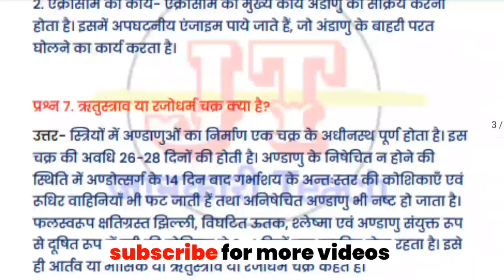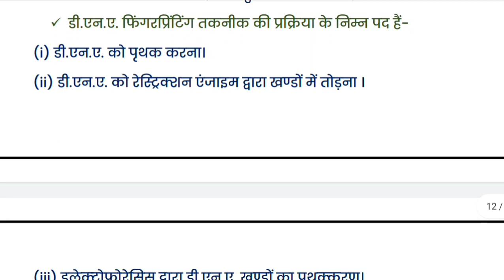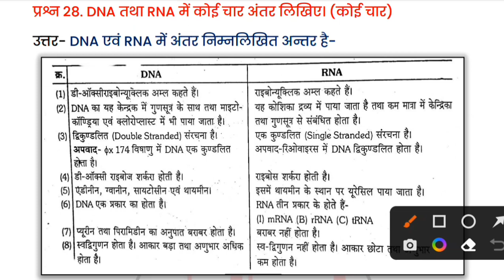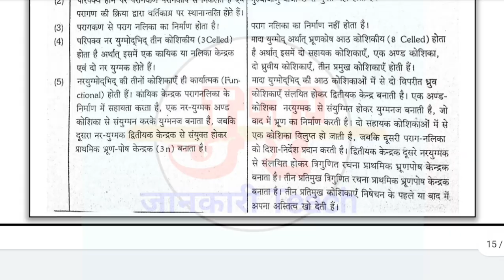Class 12th Biology Trimasik Pariksha Paper 2023 important question| कक्षा 12 बायलॉजी त्रैमासिक पेपर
Hello Students,
                           आज किस वीडियो में हमने कक्षा 12वीं विषय जीव विज्ञान के  4-अंकीय महत्वपूर्ण प्रश्न उत्तर कंप्लीट करें हैं क्योंकि त्रैमासिक परीक्षा के सिलेबस पर आधारित है इन्हें कंप्लीट कीजिए।

class 12th biology tramasik Pariksha paper 2023 important question answer
kaksha 12 trimasik Pariksha paper 2023 important question answer
important questions answers for class 12th biology
mpboard trimasik pariksha paper 2023
mpboard kaksha 12 jeevvigyan ka asali paper
kaksha 12 bio ke important question
class 12th bio trimasik paper 2023 full solution
class 12th bio trimasik paper 2023 important question
trimasik Pariksha paper 2023 bio ke important question
class 12th biology tramasik Pariksha syllabus
class 12th biology trimasik
paper 2023 full solution
class 12th biology ka paper
trimasik 2023
trimasik pariksha 2023 class 12th
chemistry paper
class 12th biology imp objective question answer
class 12th biology quarterly exam sallyvus 2023
कक्षा 12 जीव विज्ञान क्वार्टरली एग्जाम 2023 इंपोर्टेंट क्वेश्चन
क्लास 12th बायोलॉजी क्वार्टरली एक्जाम इंर्पोटेंट क्वेश्चन आंसर
क्लास 12th जीव विज्ञान त्रैमासिक परीक्षा 2023 इंपॉर्टेंट
कक्षा 12 बायो का पेपर